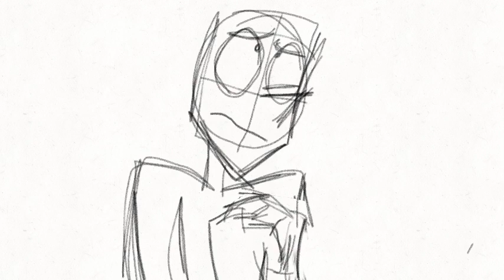Animation Practice - Brad's verse in Rose Tints My World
Wanted to do a sketchy animation, so I did.